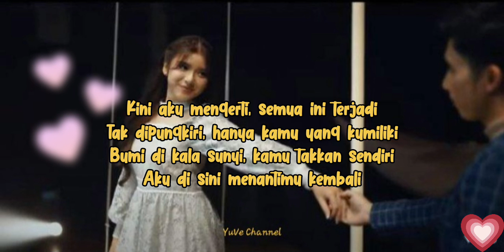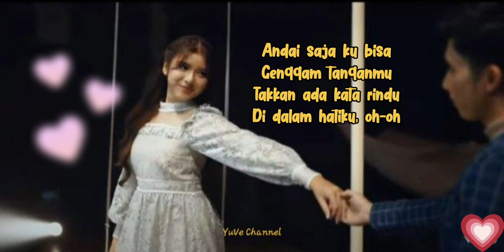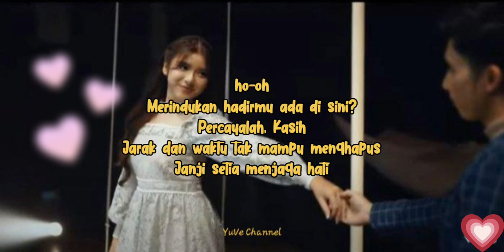Janji Setia ~ Tiara Andini || Lirik Lagu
Lirik Lagu Janji Setia ~ Tiara Andini

Original Song/Cover by Tiara Andini